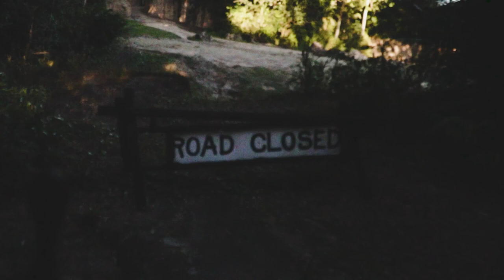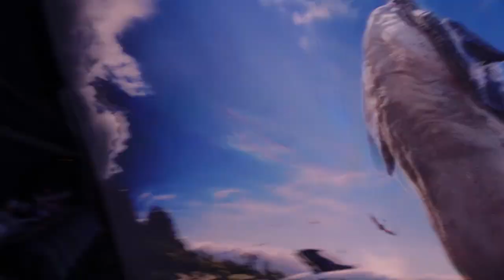Stuck On Flight of Passage at Disney World! *Panic Attack* + Disney Giveaway!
Stuck on Ride! *Panic Attack!* Disney World Adults ONLY TRIP!
Jazmyn got stuck on Flight of Passage at Disney's Animal Kingdom!

We have been inspired to make this channel by channels like Fresh Baked, Ordinary Adventures, Best Life and Beyond, Five Fires and Magic Journeys!